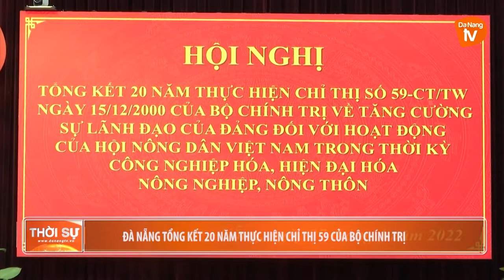ĐÀ NẴNG TỔNG KẾT 20 NĂM THỰC HIỆN CHỈ THỊ 59 CỦA BỘ CHÍNH TRỊ